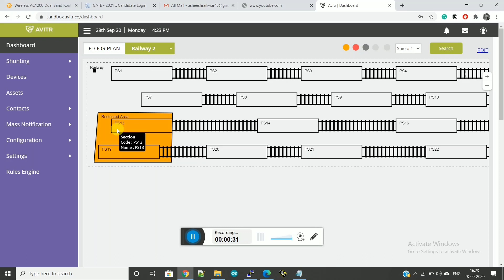UWB Dashboard and Fall Detection